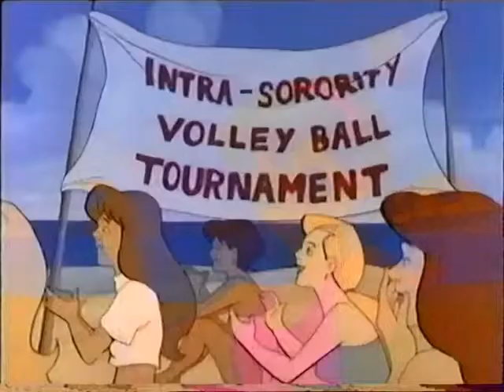Les aventures de Mighty Max 10 Porteu me el Cap de Mighty Max.Valenciano/catalan.